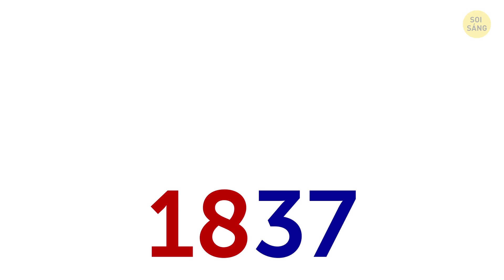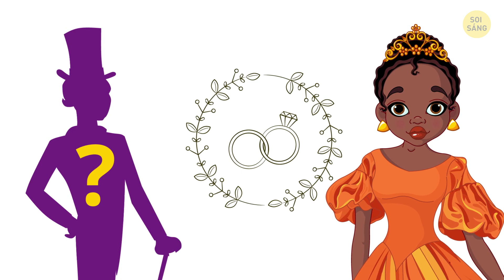Cô Gái Nô Lệ Châu Phi Trở Thành Công Chúa Hoàng Gia Anh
Bạn có nhớ Nữ hoàng Victoria, Nữ vương của Vương quốc Anh, người từng thống trị đế chế lớn nhất thế giới không? Thời đại của bà được gọi là Thời Victoria, mọi người mặc trang phục Victoria và các tòa nhà được xây dựng với kiến ​​trúc Victoria đặc sắc. Nhưng có một điều mà không nhiều người biết về Nữ hoàng: bà ấy từng nhận nuôi một bé gái châu Phi, vì thế đã cứu mạng cô bé ấy!

Năm 1850, một sứ giả người Anh đã đến Dahomey, một phần của Bêlarut ngày nay. Mua và bán tù nhân vẫn còn phổ biến ở vương quốc Tây Phi này. Trên thực tế, người cai trị của nó, Vua Ghezo, được biết là bắt người từ các bộ lạc đối thủ. Đó là lý do tại sao Thuyền trưởng Frederick E. Forbes của Hải quân Hoàng gia được gửi đến đó để thực hiện sứ mệnh cao cả này. Trong thời gian ở đây, nhà vua người châu Phi đã giới thiệu anh ta với một trong những tù nhân có giá trị nhất của ông ấy. Và đó là ... một cô bé 7 tuổi tên là Aina.

DẤU THỜI GIAN:

Công chúa nô lệ 0:59

Món quà của người Yoruba dành cho Nữ hoàng Victoria 1:28

Cuộc sống mới của cô gái 3:27

Cuộc hôn nhân của cô gái 6:11

Tại sao cô ấy phải trở về Châu Phi 7:59

TÓM LƯỢC:

- Tua nhanh một chút đến năm 1850, một sứ giả người Anh đã đến Dahomey, một phần của Bêlarut ngày nay. Mua và bán tù nhân vẫn còn phổ biến ở vương quốc Tây Phi này.

- Trong thời gian ở đây, nhà vua người châu Phi đã giới thiệu anh ta với một trong những tù nhân có giá trị nhất của ông ấy. Và đó là ... một cô bé 7 tuổi tên là Aina.

- Đứa trẻ đáng thương mất cả gia đình, trong khi bản thân cô bé bị bắt làm nô lệ.

- Có tin đồn cho rằng Aina sẽ phải hy sinh trong một buổi lễ hiến tế. Khi sĩ quan Anh biết được số phận của cô bé, anh đã quyết định giải cứu cô bằng mọi giá.

- Chẳng mấy chốc hai người khởi hành đến Vương quốc Anh. Con tàu mà họ đi được gọi là HMS Bonetta, và đứa trẻ được đặt một tên mới trên con tàu vinh dự: cô gái nhỏ Aina giờ là Sara Forbes Bonetta.

- Đối với một đứa trẻ mà chưa bao giờ được đến trường học, cô bé thực sự rất thông minh!

- Tâm hồn trong sáng và quyến rũ của Sara cũng gây chú ý với chính Nữ hoàng. Họ gặp nhau lần đầu tiên vào năm 1850 tại Lâu đài Windsor.

- Nữ hoàng đã chi trả cho việc học của cô bé và đảm bảo rằng cô lớn lên trở thành một quý bà Anh thực sự. Bà chăm sóc Sara rất chu đáo đến nỗi giống như mẹ đỡ đầu của cô bé.

- Sara năm lên 8, được gửi đến Sierra Leone, một thuộc địa của Anh vào thời điểm đó. Cô theo học một trường truyền giáo ở đó trong 4 năm tiếp theo.

- Tại thời điểm đó, Thuyền trưởng Forbes, không may, đã qua đời, vì vậy Sara được gửi đến sống với một nhà truyền giáo tên là Reverend Schoen và vợ của ông ấy.

- Năm cô 19 tuổi, Nữ hoàng quyết định đã đến lúc Sally kết hôn. Một càng rể phù hợp đã được tìm thấy ngay lập tức, người đó là Thuyền trưởng James Pinson Labulo Davies, một sĩ quan hải quân và doanh nhân người Anh.

- Kể từ khi Davies sống và làm việc tại Lagos, nơi từng là thuộc địa của Anh ở Châu Phi, Sara đã theo anh ta đến đó và bắt đầu làm giáo viên.

- Sara Forbes Bonetta đã sống một cuộc đời phi thường. Bất cứ nơi nào cô ấy đi, bất kể qua bao nhiêu thử thách, cô ấy vẫn là một quý bà thực sự và một quý tộc đúng nghĩa.